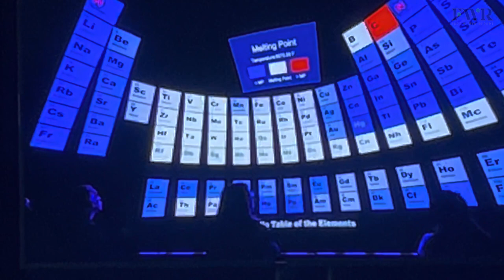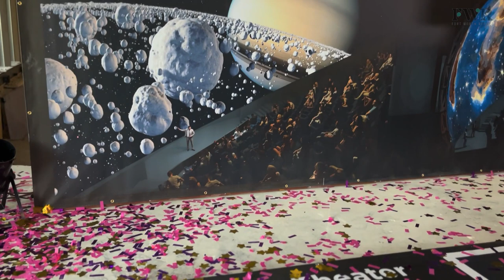Fort Worth Museum's Omni Theater Transformation: Unveiling the Jane & John Justin Foundation Theater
Experience the incredible transformation of the Fort Worth Museum's Omni Theater with the Fort Worth Report's exclusive video. Witness the $21 million renovation project that brings the immersive 8K dome to life, making the Jane and John Justin Foundation Theater a 'must-visit' destination for science and history enthusiasts. Join the Fort Worth Report as we explore the cutting-edge visual technology and enhanced facilities that will captivate visitors starting in fall 2024.

The Fort Worth Report is committed to making Fort Worth and Tarrant County better through reliable local news reporting and information.

We pledge to produce high-quality objective local journalism that informs public decision-making, addresses the quality of life of our community’s citizens, holds our policymakers accountable and tells our readers’ stories by listening to them and making sure they are valued and understood. In all that we do, earning the trust and respect of our audience is paramount.